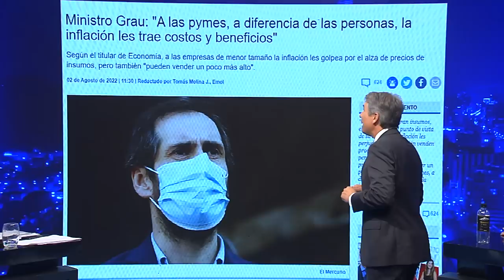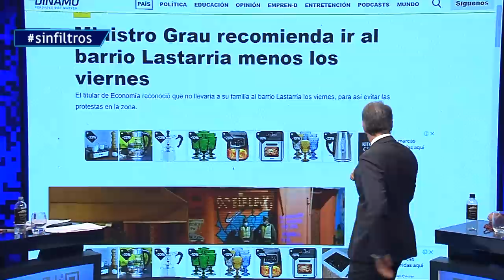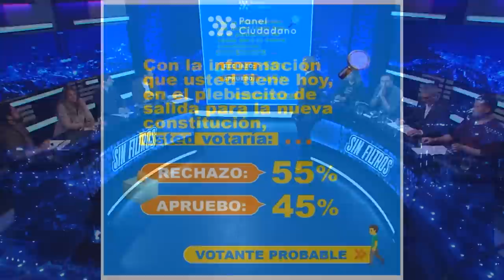Sin Filtros T2 CAP 42 Actualidad